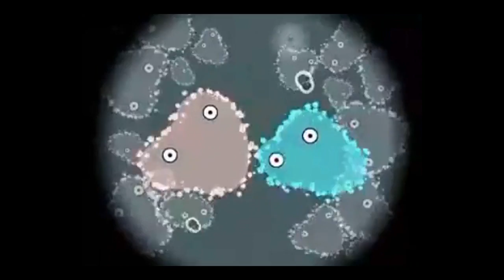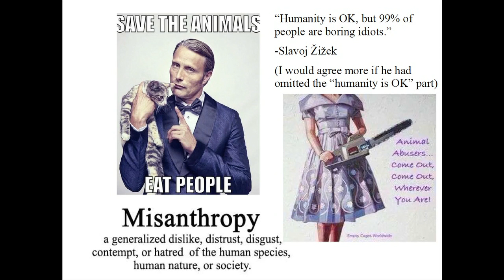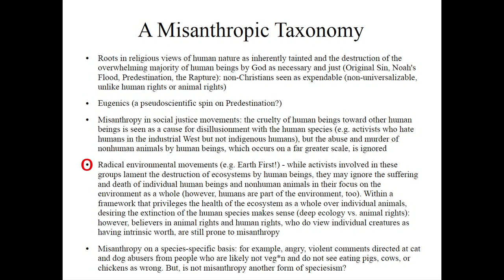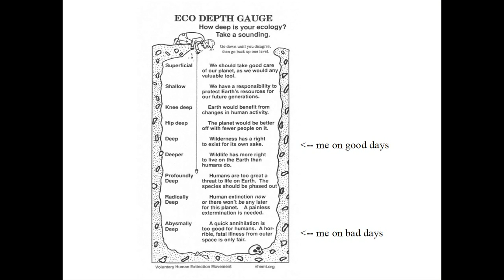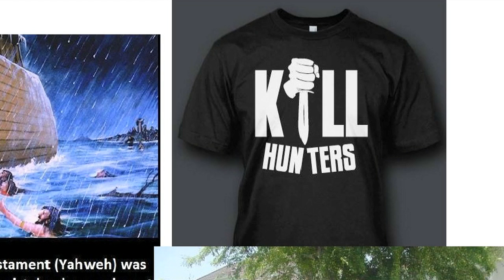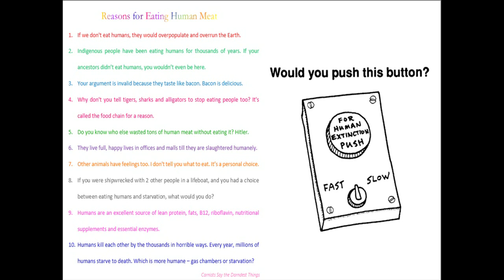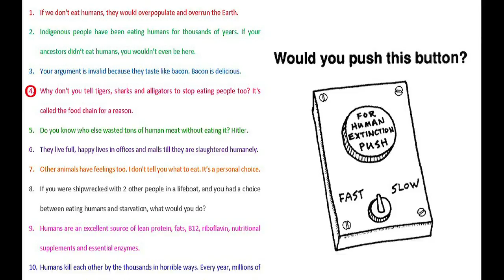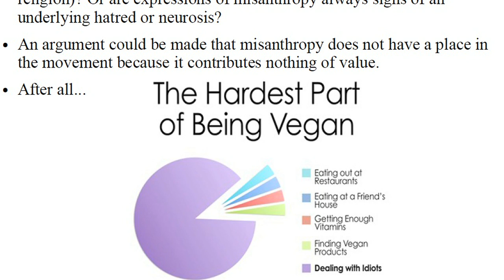Misanthropy & Animal Rights: A Discussion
with Vittoria Lion and Paul York, 18 December 2014. Toronto